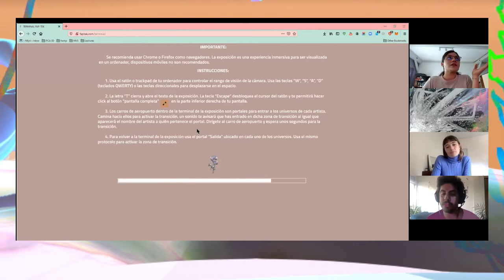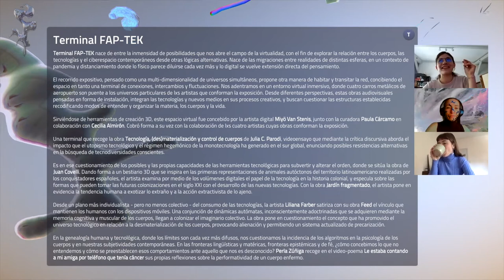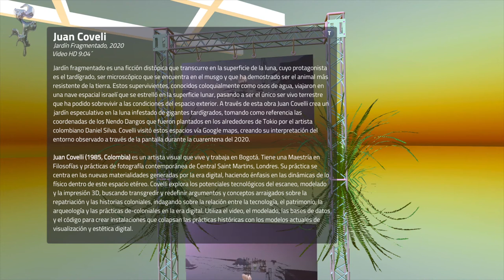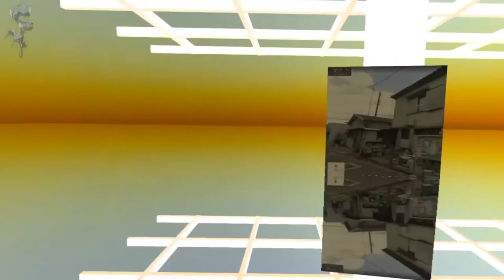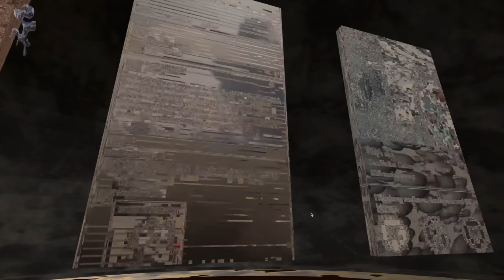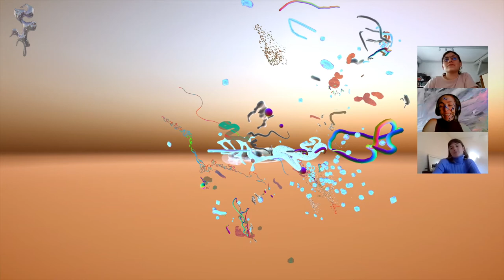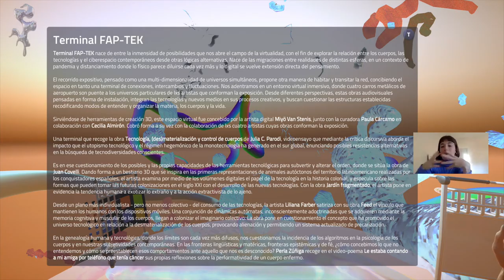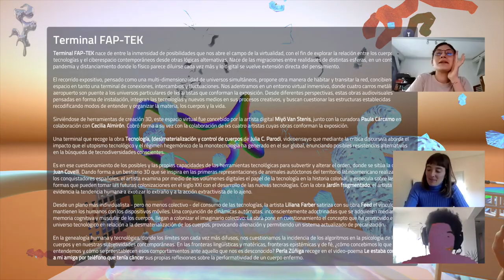Navegaciones Guiadas 4.7: Terminal FAP-TEK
En esta sesión nuestras invitadas especiales son Paula Cárcamo, gestora cultural y curadora, y Miyö Van Stenis, artista y curadora especializada en nuevos medios, con quienes navegaremos las profundidades de Terminal FAP-TEK, una exposición en forma de entorno virtual inmersivo que forma parte del programa del Festival de Arte, Pensamiento y Tecnología FAP-TEK, diseñado por la artista digital Miyö Van Stenis, junto con la curadora Paula Cárcamo en colaboración con Cecilia Almirón. Este espacio 360º cobra forma a su vez con la colaboración de lxs cuatro artistas cuyas obras conforman la exposición:  Julia C. Parodi, Juan Covelli, Liliana Farber y Perla Zúñiga. El sonido fue diseñado por Daniel Sanz, y los elementos de la identidad visual del festival integrados en la exposición, por Daira Cañete.